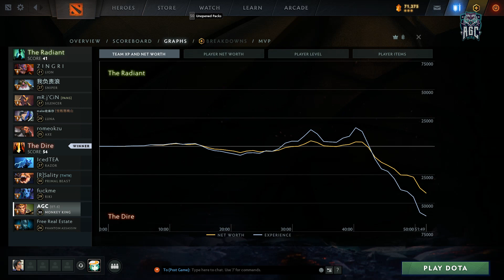PUBLIC AGC UNRANKED WINNER TOURNAMENT ,, MONKEY KING UNRANKED MAX POINTS ,, MATCH 02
[PC GAME ONLINE 1080p 60FPS] Public AGC Unranked Winner Tournament - Monkey King Unraked Max Points --- Match 2